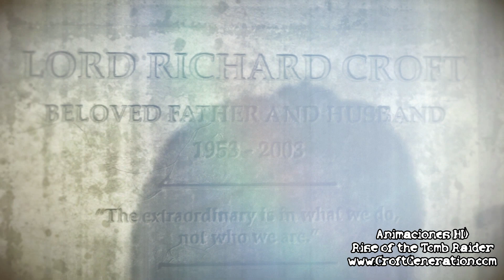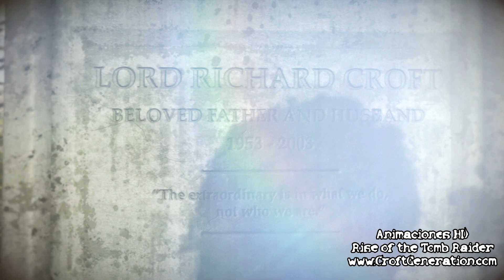20 - Rise of the Tomb Raider - Cinemáticas HD (Latino) - Rescate de Jonah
No hay tiempo que perder, Lara debe de ir al rescate de su amigo Jonah y parar a la Trinidad.